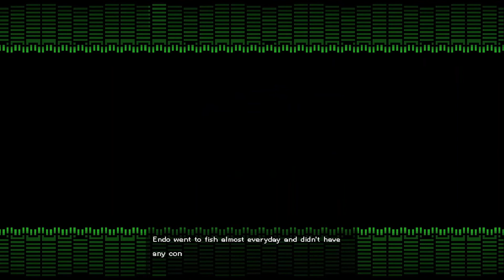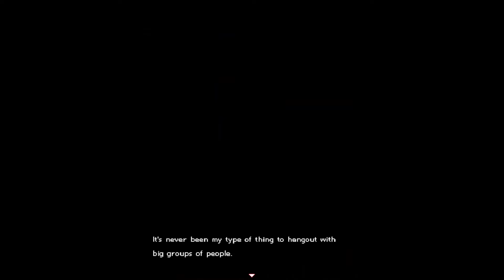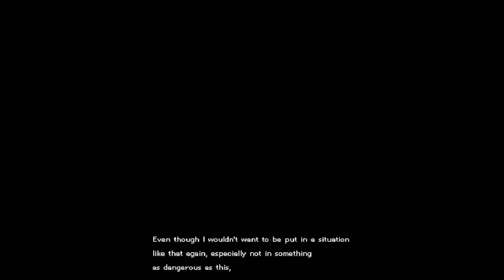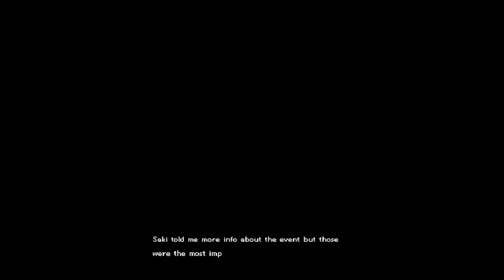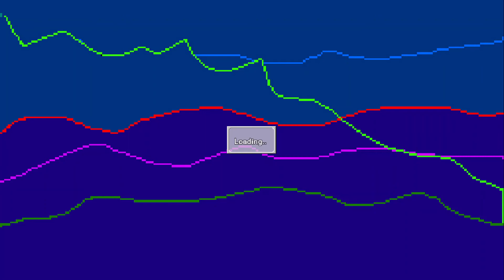Asphyxia Vault Development Showcase 1 - 12/11/2020 Opening and Bra1nst0rm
Asphyxia Vault is a WIP 2D horror containing turn-based combat, survival aspects, and intense decision making. After deciding that Cucrolation was too big of a first project for me, I started working on Asphyxia Vault back in April of this year. With constant breaks and delays of different pieces of the game, progress hasn't been as good as I expected it to be after all this time. Development is picking up though, so I thought I would put out a development showcase video to show the game off up until a certain point, enjoy. (Sorry for the low quality, I don't exactly have the best computer at the moment)